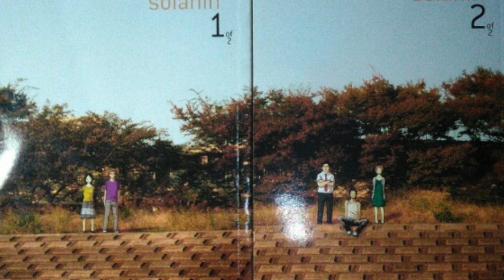Solanin: My Favorite Movie of All Time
fuck amvs never again